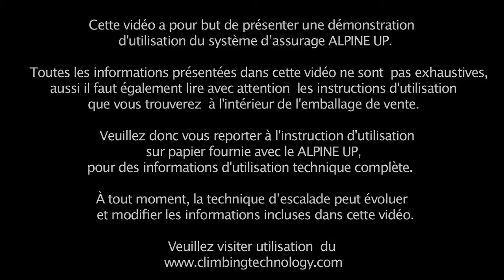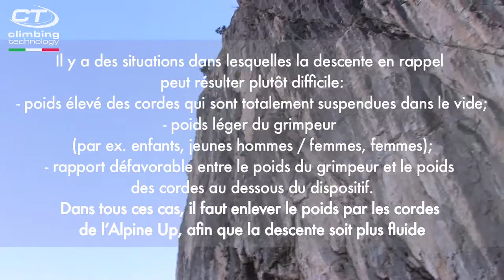ALPINE UP (Français) Révoluttionaire assurer/descendeur par Climbing Technology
The ALPINE UP is the  most complete and versatile belay/abseil device ever produced. Has been developed especially for mountaineering. It can be used with half or twin ropes ø 7.7 ÷ 9 mm,and single rope ø 8.9 ÷ 10.5 mm.

Extremely advantageous! Easy to use, intuitive in its functions and safe even in case of error.

Is the only tool on the market that allows self-locking abseiling and the innovative advantage of being used with two different belaying modes, depending on the terrain where you are:

CLICK UP MODE for sport climbing multi-pitch route with good bolting protection

DYNAMIC MODE  for alpine trad route with traditional gear

Patented and entirely designed and manufactured in ITALY

Video camera, editing and music : Alberto Malinverni, Flavio Domenico Porrati  (Urbanproduzioni)